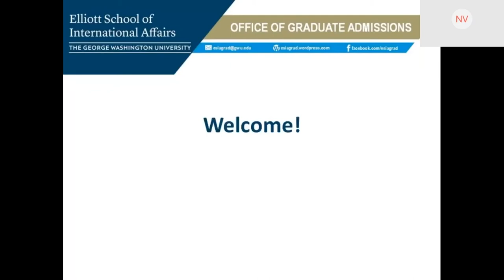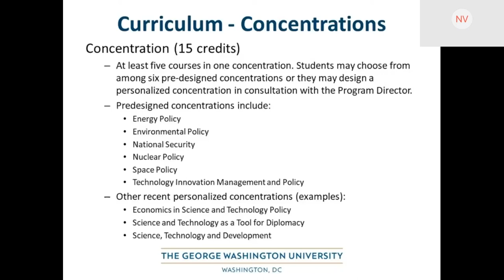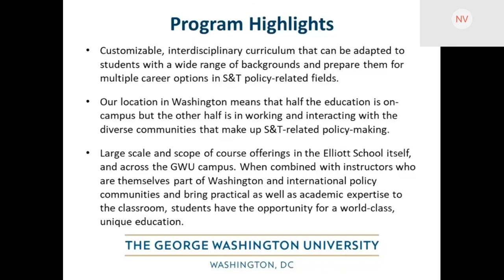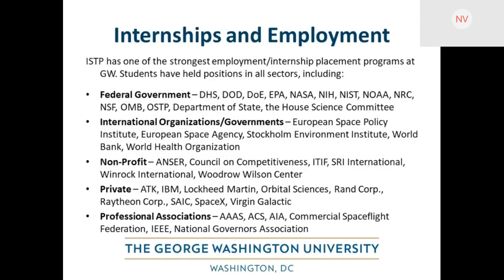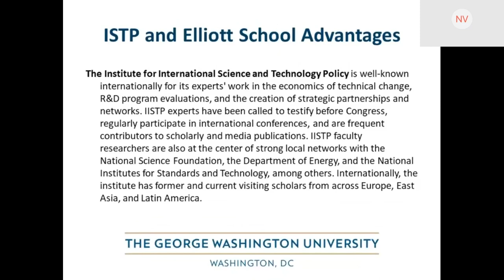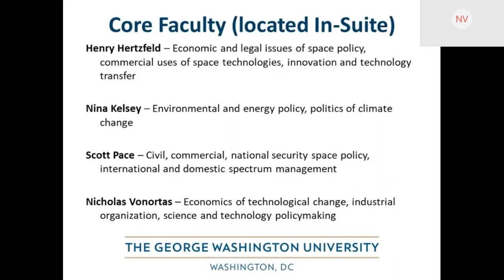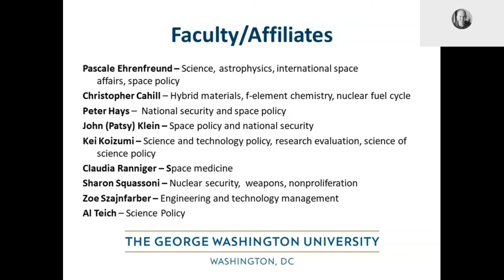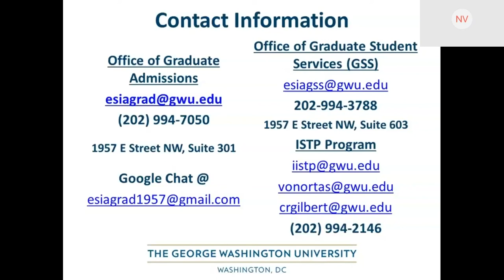International Science and Technology Policy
Dr. Nick Vonortas presents on the ISTP program at the Elliott School and answers questions during this year's completely virtual Admitted Student Day for graduate students.